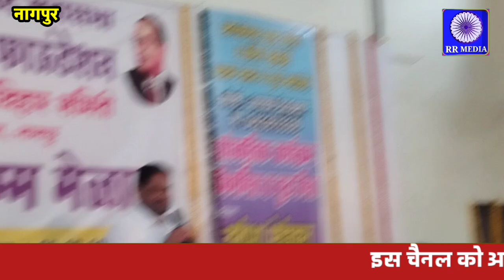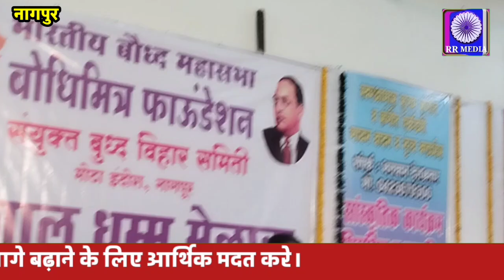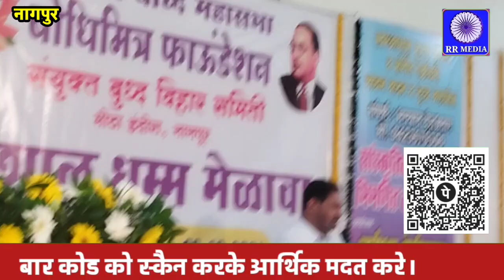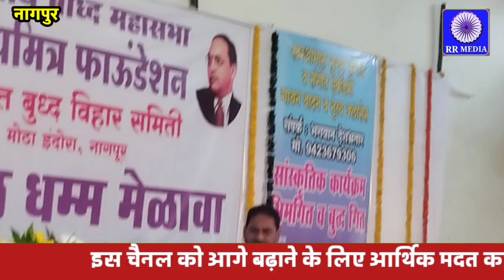उत्तर नागपुर आंबेडकरी चळवळीच केंद्रबिंदू. आमदार नितीन राऊत यांचं वक्तव्य।